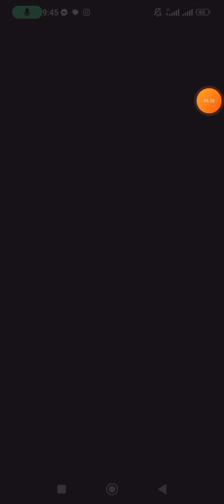1611-1613 Level colorwood sort puzzle game 2024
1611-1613 Level colorwood sort puzzle game 2024